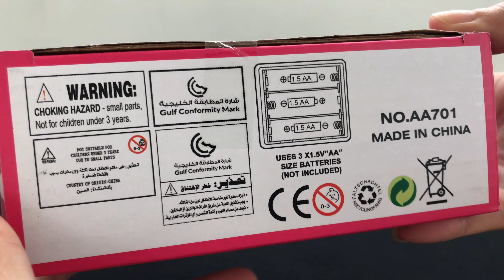5 Minutes Satisfying with Unboxing Popit Toy Set | ASMR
5 Minutes Satisfying with Unboxing Popit Toy Set | ASMR